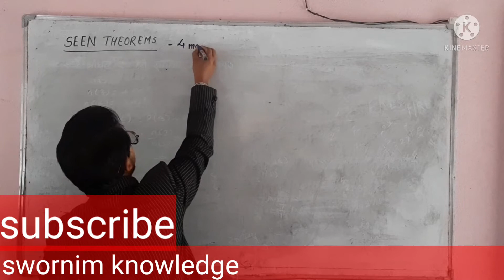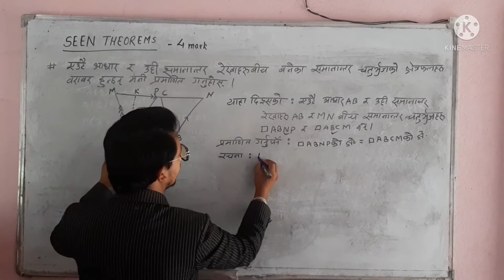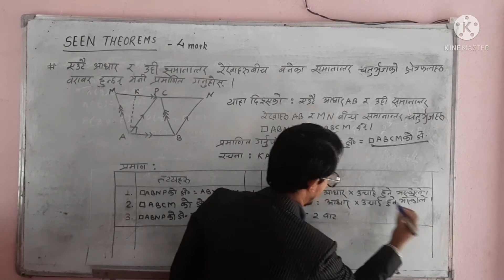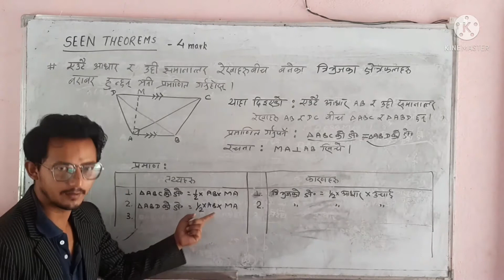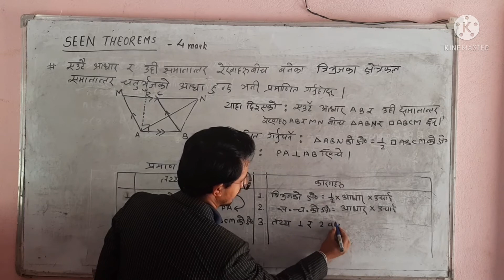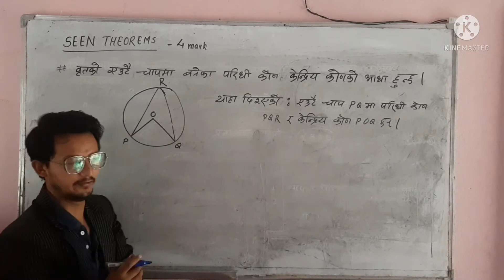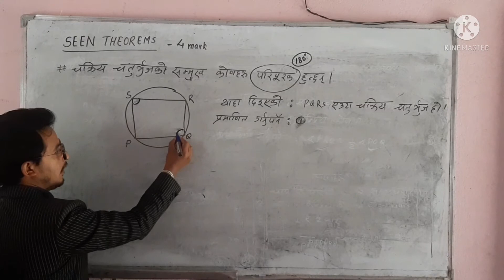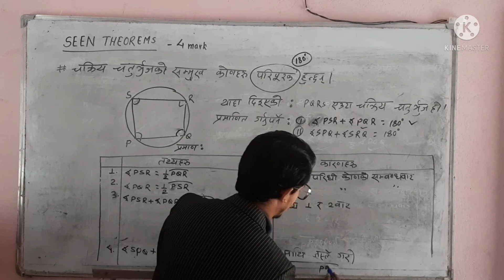Seen theorem ( theoretical ) - class 10, by pushpa lama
this video helps to students of class 10